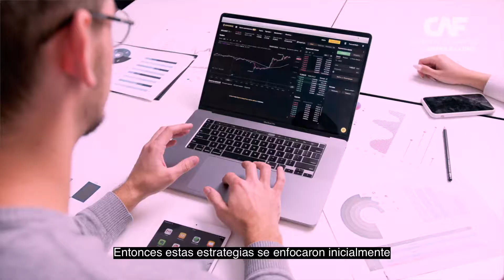Gobierno Digital en América Latina: María Isabel Mejía - CAF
María Isabel Mejía, Ejecutiva Senior de la Dirección de Innovación Digital del Estado, de CAF - banco de desarrollo de América Latina - nos expone su visión acerca del desarrollo del Gobierno Digital en los países de América Latina, sus principales retos pendientes, y el rol del Estado y de la empresa privada.